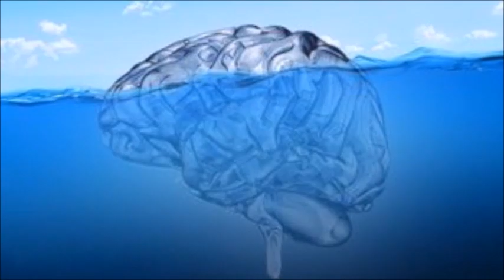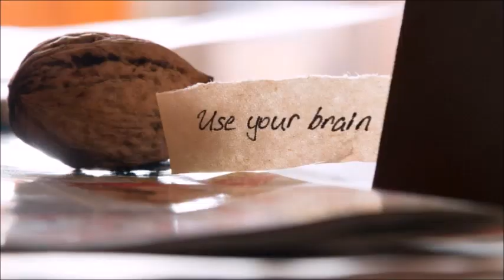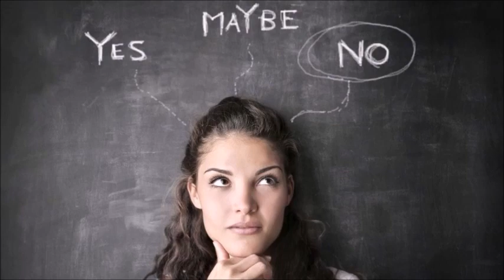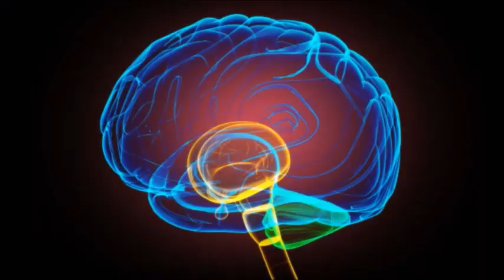How to communicate with your mind+Morning motivation+Life changing&The power of subconscious mind